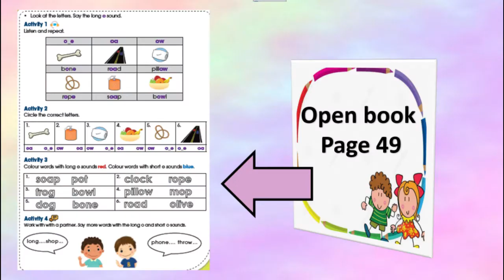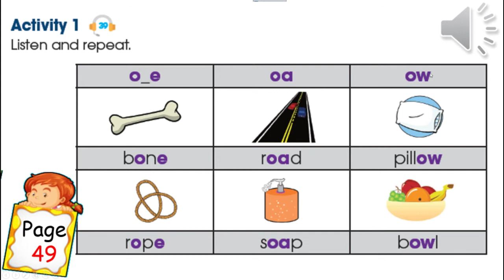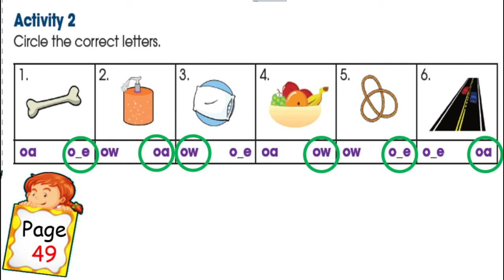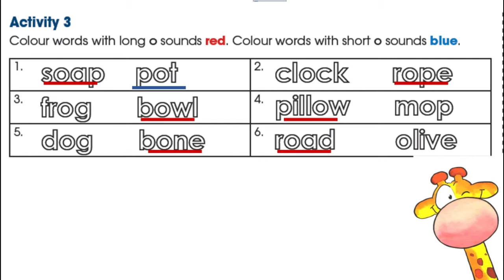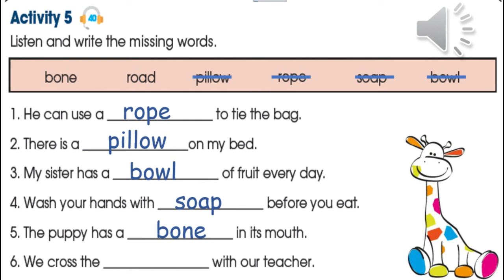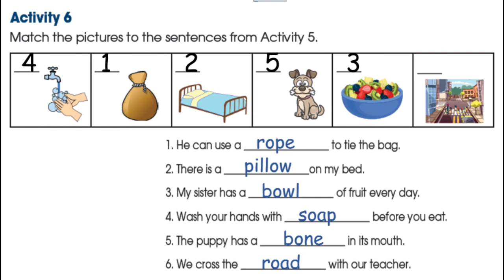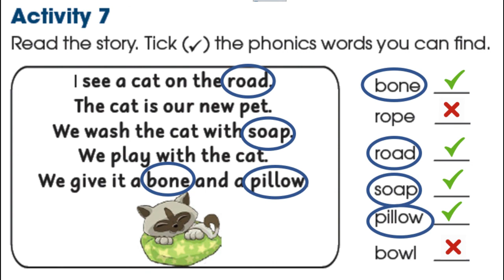Grade 2 UAE phonics Pages 49 50